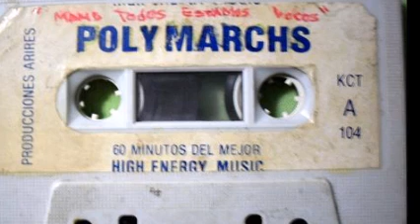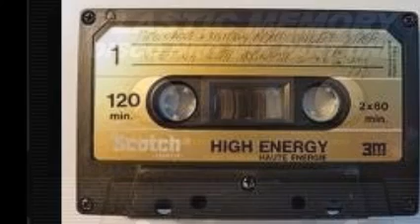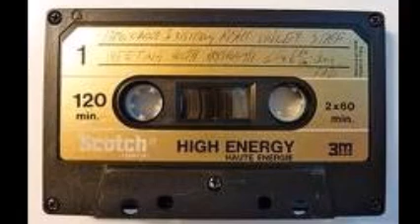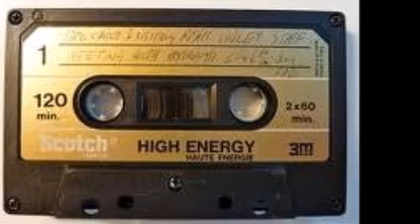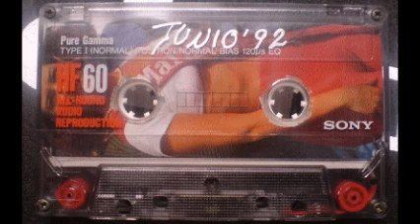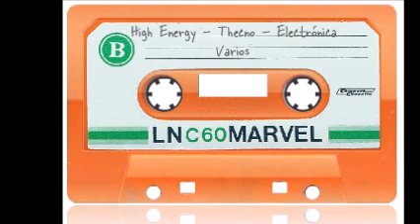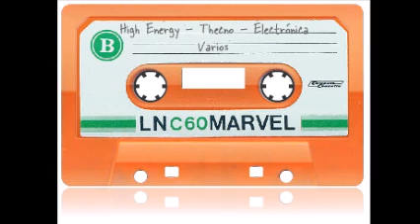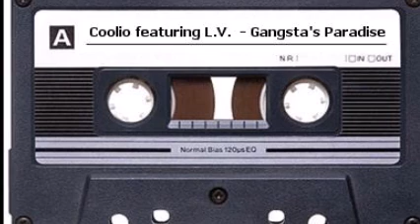PATRICK COWLEY EN KOSMOESTEREO 103 FM & Dj GEORGES FLASHBACK & 100 % MEXICANO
PRODUCCIÓN , REALIZACIÓN Y MEZCLAS ; LIC. JORGE PÉREZ ORTÍZ . MEZCLAS EN VINYL EN MEMORIA DE MIS HERMANOS JULIO Y FERNANDO PEREZ . LOS DERECHOS DE AUTOR DE LAS CANCIONES CORRESPONDEN A LAS DISQUERAS RESPECTIVAS . VISITA CUALQUIERA DE MIS CUATRO CANALES EN YOUTUBE .  SLOGAN . NANCY YADIRA Gs .   Egresado de Dj School y Ex alumno del Dj Roberto Devesa de la dinastía PATRICK MILLER . Hola, esta es la página oficial de The Gentleman Only Dj's GeOrGeS FLaSHbAcK. Con una mezcla de ritmos inspirados en clubes e influencias electrónicas a través del tiempo, espero que disfrutes mi música .